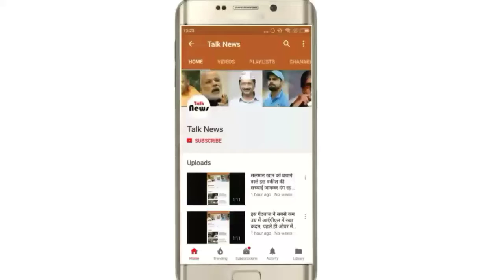मौसम विभाग ने जारी किया रेड अलर्ट, इन राज्यों में भारी बारिश की चेतावनी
नई दिल्लीः भारतीय मौसम विभाग (IMD) ने इस हफ्ते कुछ राज्यों में भारी बरसात का रेड अलर्ट जारी किया है। यह रेड अलर्ट 8-9 जून के लिए जारी किया गया है। मौसम विभाग के मुताबिक गोआ, महाराष्ट्र और कर्नाटक में कई जगहों पर भारी से बहुत भारी बरसात हो सकती है।
इन राज्यों के लिए रेड अलर्ट जारी
8 जून के दिन तटीय कर्नाटक और दक्षिणी कोंकण गोआ में भारी से बहुत भारी और कुछ इलाकों में अत्याधिक बरसात की चेतावनी है, इन दो राज्यों के लिए रेड अलर्ट जारी हुआ है जिसके मतलब है राहत और बचाव के लिए तुरंत कदम उठा लिए जाएं। इसके अलावा केरल और मध्य महाराष्ट्र में भी कुछ जगहों में भारी से बहुत भारी तथा उड़ीसा, पश्चिम बंगाल, सिक्किम, मराठवाड़ा, विदर्भ और छत्तीसगढ़ में कई जगहों पर भारी बरसात की चेतावनी है, इन तमाम राज्यों में नारंगी चेतावनी जारी हुई है जिसका मतलब है कि राहत और बचाव के लिए कोई भी कदम उठाने के लिए तैयार रहें।
यहां होगी भारी से बहुत भारी बारिश
9 जून के दिन कोंकण, गोआ और दक्षिण मध्य महाराष्ट्र के लिए रेड अलर्ट जारी हुआ है, इन जगहों में भारी से बहुत भारी तथा कुछेक इलाकों में अत्याधिक बरसात होने चेतावनी जारी की गई है। इसके अलावा तटीय कर्नाटक और केरल में भी कुछ जगहों पर भारी से बहुत भारी बरसात हो सकती है।
मौसम विभाग के मुताबिक पहली जून से लेकर 4 जून तक देशभर में औसतन 12.1 मिलीमीटर बारिश हुई है जबकि सामान्य तौर पर इस दौरान 11.8 मिलीमीटर बरसात होती है।